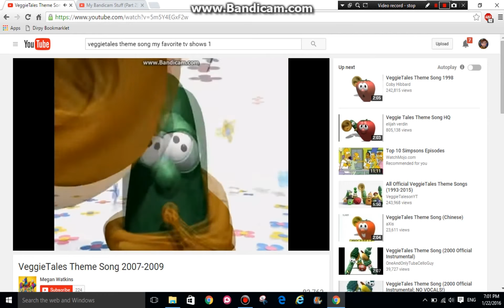Veggietales Cartoony 5